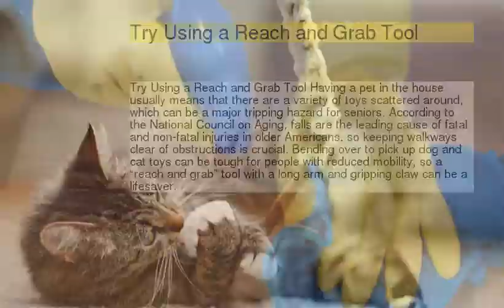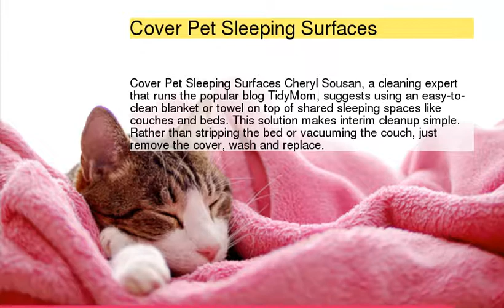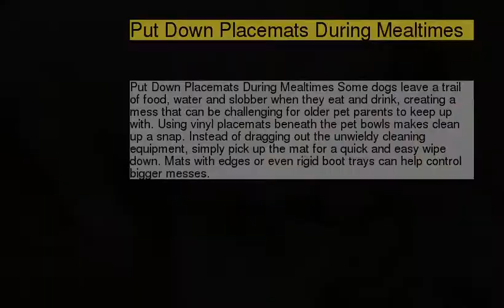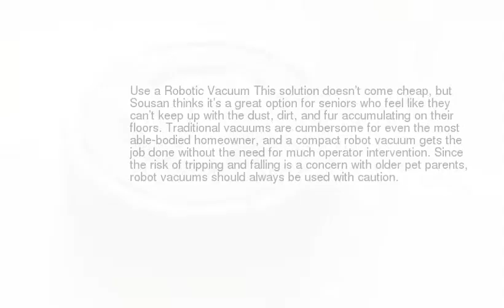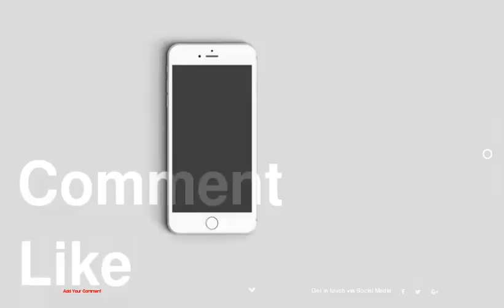10 Easy Pet Cleaning Tips for Seniors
10 Easy Pet Cleaning Tips for Seniors
1 : 10 Easy Pet Cleaning Tips for Seniors
2 : Try Using a Reach and Grab Tool
3 : Wear Gloves and use a 'Natural' Cleaner
4 : Use a Black Light to Search for Stains
5 : Cover Pet Sleeping Surfaces
6 : Put Down Placemats During Mealtimes
7 : Clean With a Microfiber Mop
8 : Use Floor Mats Inside and Outside
9 : Consider a Self Cleaning Litter Box
10 : Have an Indoor Pooper Scooper
11 : Use a Robotic Vacuum
12 :